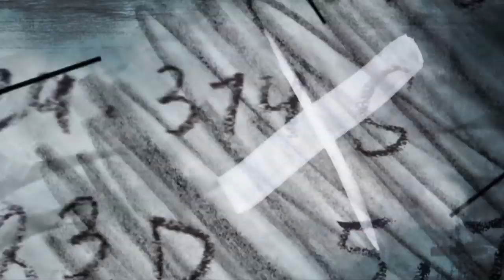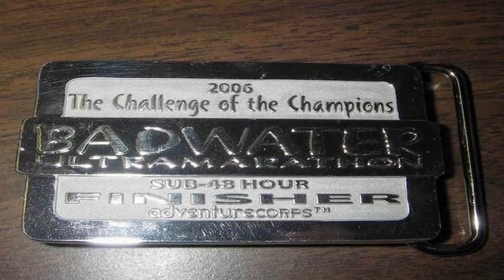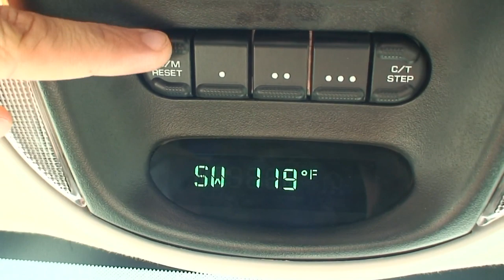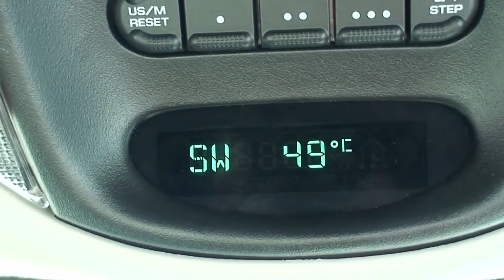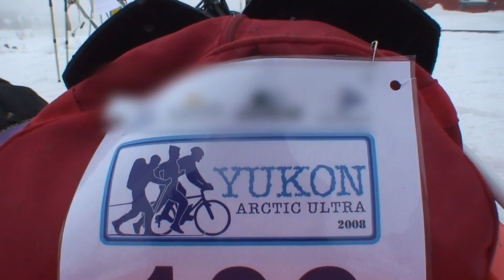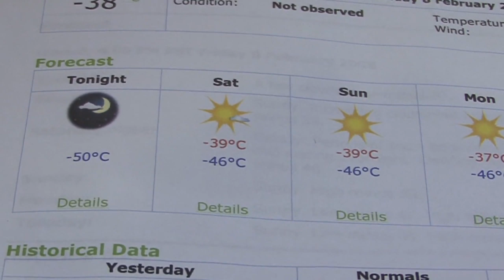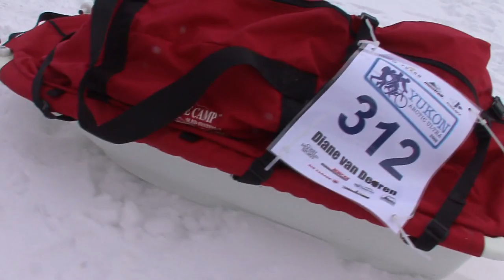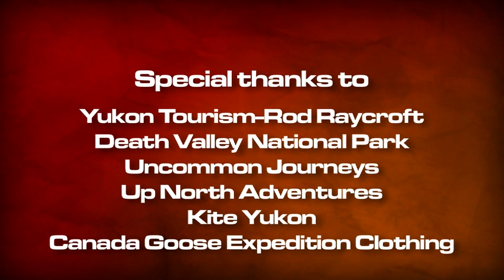Surviving The Hottest And Coldest Places On Earth - Angry Planet 206 - Hottest And Coldest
North America’s hottest temperature ever? 134 degrees F – Death Valley, California. The coldest – Snag, Yukon - -81 degrees F. “Angry Planet” visits both – Death Valley in the hottest week of the summer, Yukon during a long cold snap in mid-February. In both extremes, George meets ultramarathon runners, testing themselves against the searing heat of Death Valley and the bone-chilling cold of the Yukon. He tries his hand at running through the desert, and dog-sledding though the northern snow. He also meets some of the wild characters of the north, like Caveman Bill, who has now lived in a cave outside Dawson through 12 long cold Yukon winters.